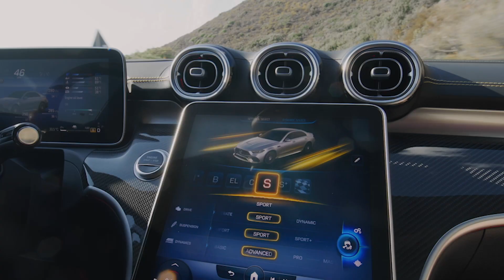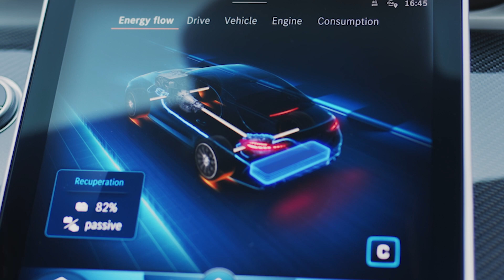Mercedes-AMG C63 S E-Performance F1 Edition 2023 ¡el 4 cilindros más potente e insignias de F1! 🚀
Después de muchos meses pensando cómo poder tener una sección de actualidad en el canal sin quitarme horas de sueño, estoy muy contento de anunciar la incorporación al canal de Rafa, mi ayudante virtual que desde hoy mismo se encargará de contaros toda la actualidad del mundo del motor y los coches.

Y el primer vídeo de Rafa es sobre el Mercedes-AMG C63 S E-Performance F1 Edition 2023 una edición especial y limitada de lanzamiento del nuevo Mercedes-AMG C63 con el motor de 4 cilindros más potente de la historia gracias a su hibridación ya  que ahora además adopta logos y algunas cosas más de la Fórmula 1 para ser lo más parecido al coche de Lewis Hamilton que puedes tener en el garaje.

¿Qué te parece el Mercedes-AMG C63 S E-Performance F1 Edition 2023? Déjame tu opinión en los comentarios y de paso dime si te gusta mi "nuevo ayudante".

¡Os leo en los comentarios y voy encargándole a Rafa el próximo vídeo!